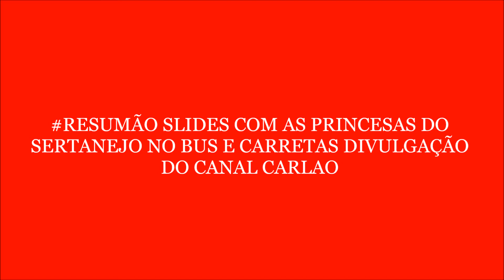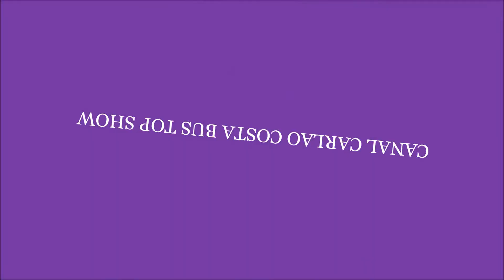RESUMÃO SLIDES COM AS PRINCESAS DO SERTANEJO NO BUS E CARRETAS DIVULGAÇÃO